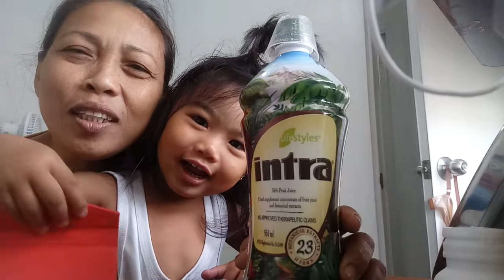Morning Routine Namin ni Baninay Uminom ng Intra